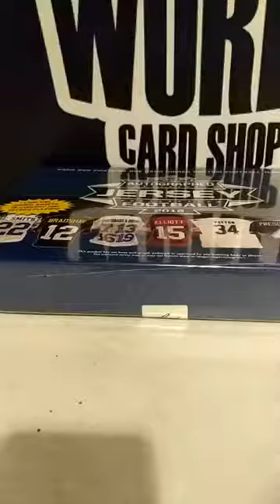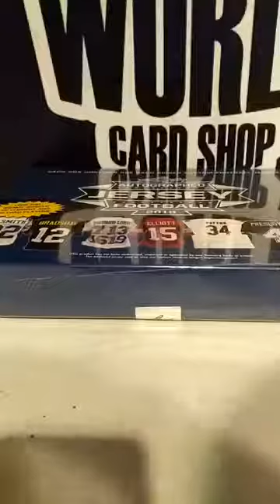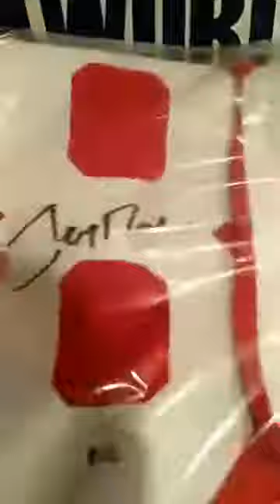2018 Leaf Football Jersey 1 Box Break #54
2018 Leaf Football Jersey 1 Box Break #54